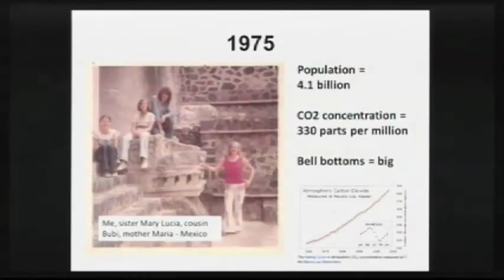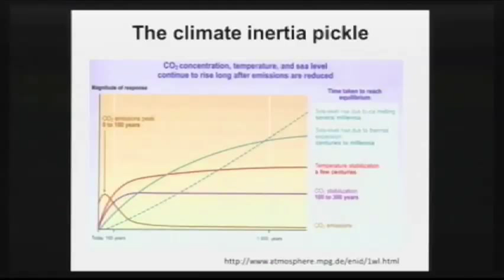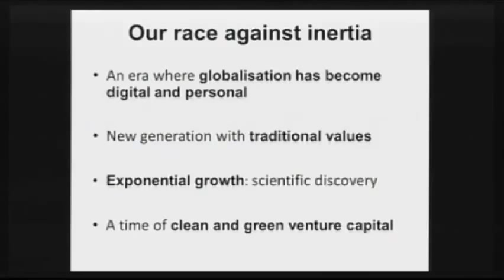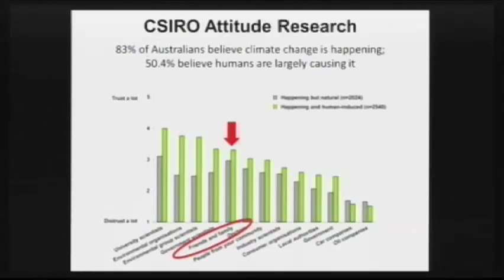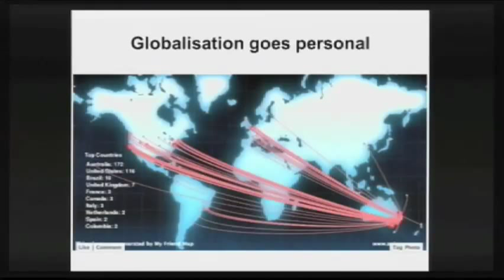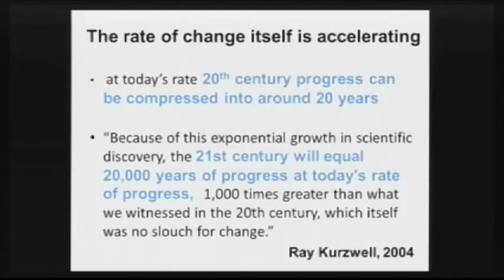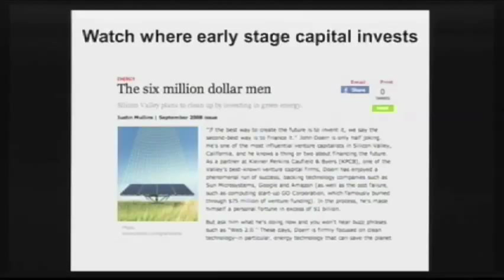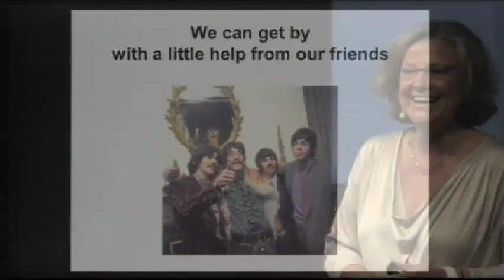TEDxBrisbane 2011 - Mara Bun - How much chocolate might you eat if you only got fat 35 years later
"I am currently working on an NGO start-up in the environmental area that has a powerful humanitarian focus also called Green Cross. It is a labor of love and the international founder is one of my heroes Mikhail Gorbachev which makes it all the more inspiring"